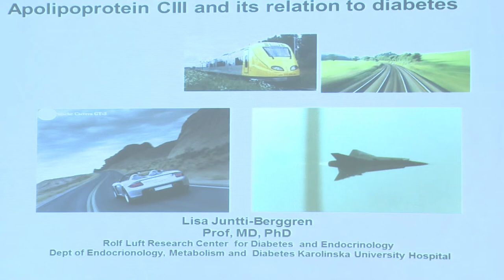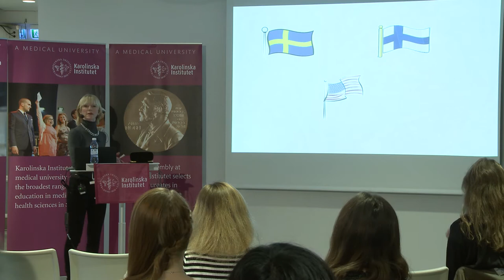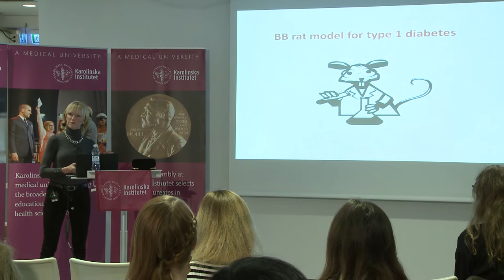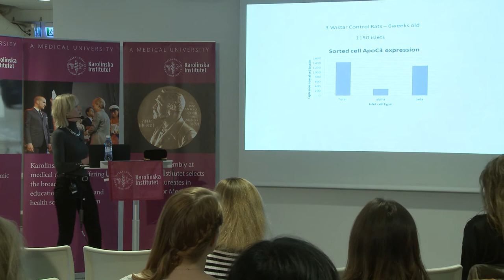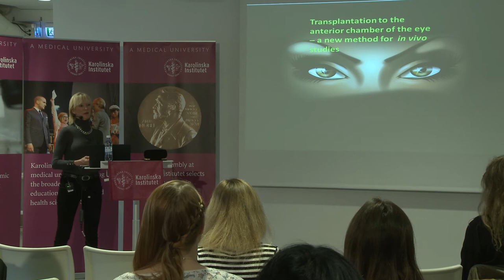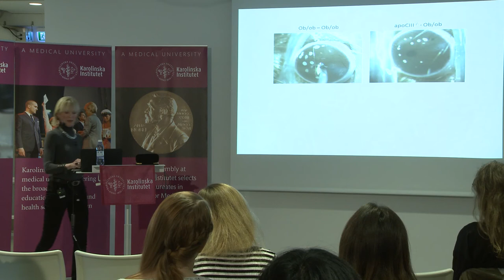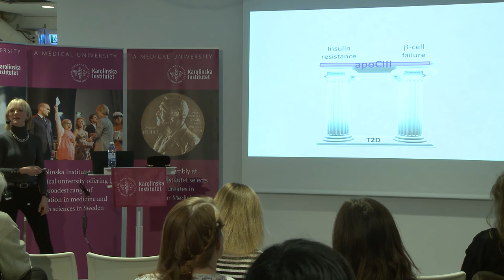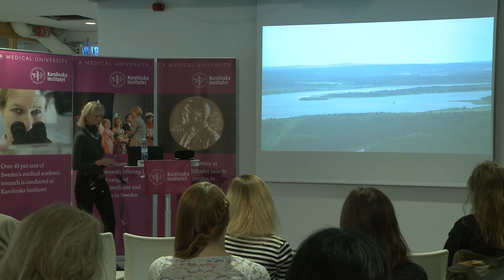Lisa Juntti Berggren